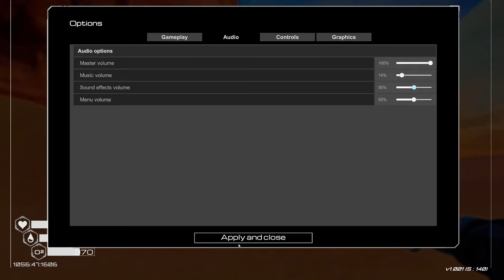OBSESSIVE Hunt for Osmium | Planet Crafter - FULL RELEASE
A space survival open world terraforming crafting game. Transform the ecosystem of a hostile planet to make it livable for humans. Survive, collect, build your base then create oxygen, heat and pressure to make a brand new biosphere.